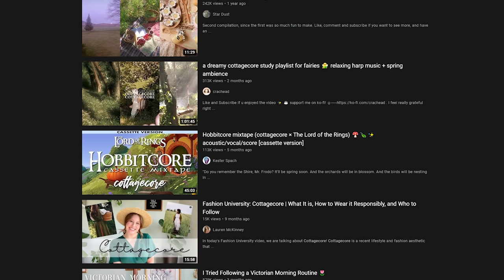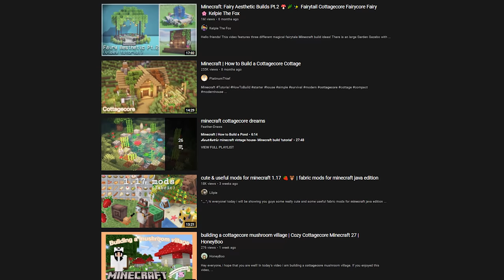Why Minecraft is the Perfect Cottagecore Game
Cottagecore may be something we see attributed to fashion, literature and film, but what makes a video game "cottagecore"?

Mods used:
Minecraft